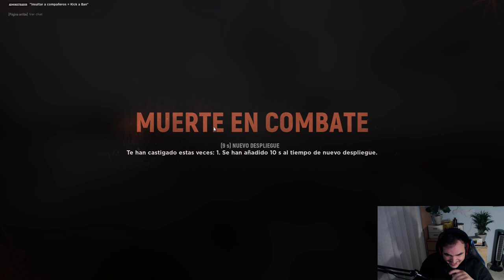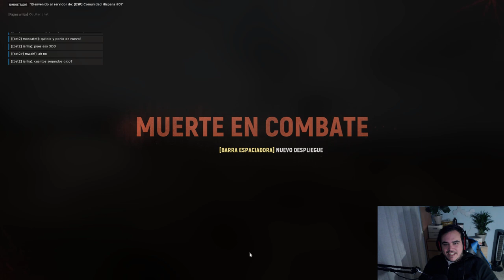HELL LET LOOSE | Al rico roleo! | Gameplay